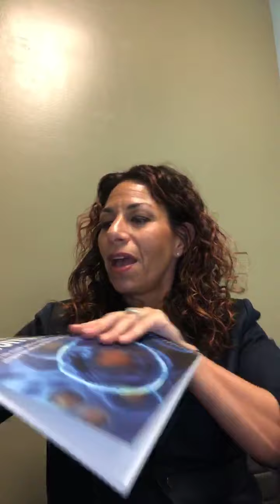What happens when you get fat adapted with (Dr. Nicole Rothman) "Facebook Live Recording"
Should you eat fat? Do you get more energy from fats? How could fat help me with ketosis or losing weight?

This was recorded live with facebook so if you see me saying hi to people thats why.

We go over 5 day fasting, benefits of ketosis, how to transition into doing partial fasting in 7 weeks and more. Specifically a water fast.

Dr. Nicole is available for Skype, Zoom and Phone consultations in the contact

Dr. Nicoles "Awaken Wellness" Book -

Dr. Nicoles Wellness Clinic -